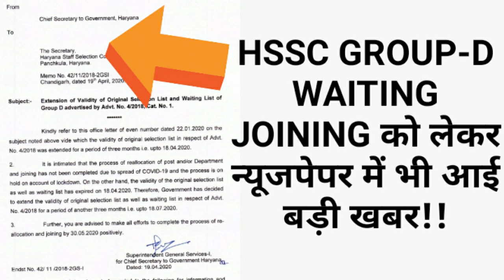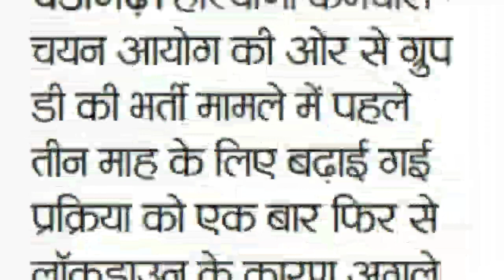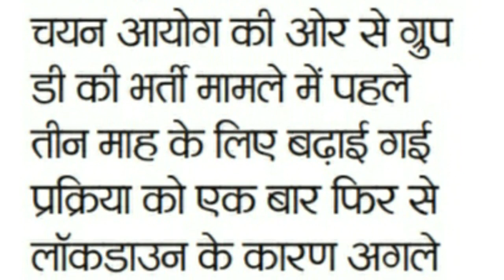HSSC GROUP-D WAITING JOINING को लेकर न्यूजपेपर में भी आई बड़ी खबर!!